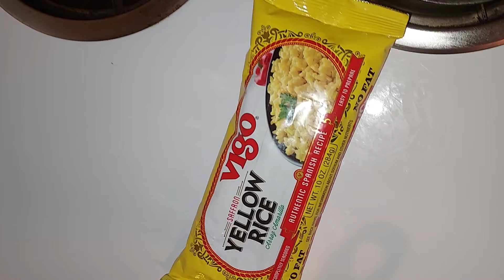DINNER goodfood enchiladas greenchilli yellowrice asmr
Tonight for dinner I made Chicken 🐔 with green Chilli 🌶 an yellow rice 🍚 on the side.